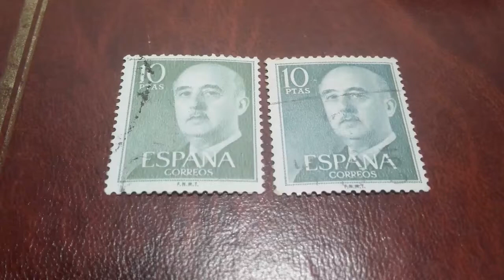sellos España Franco 19pts 1955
sellos de España Franco